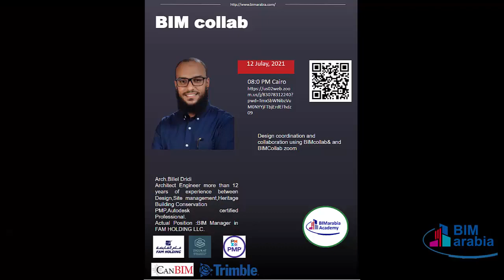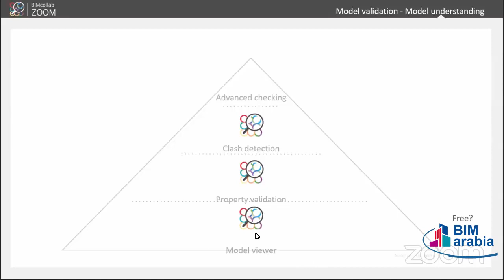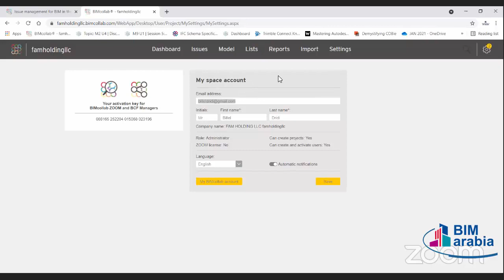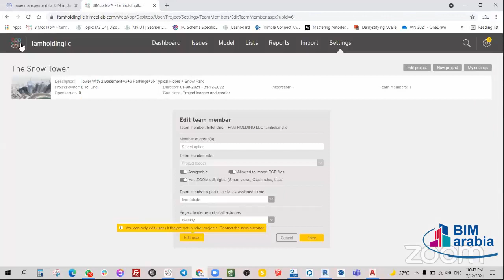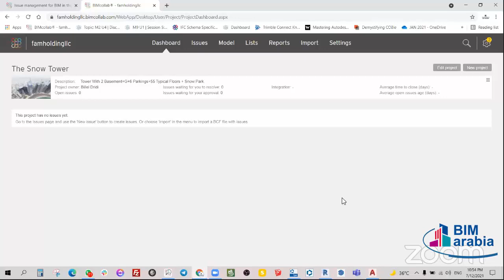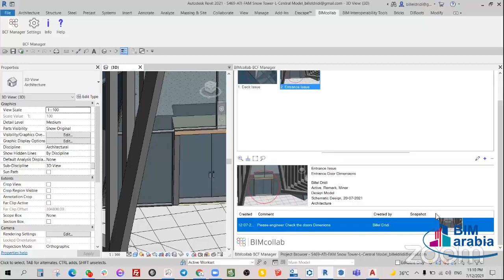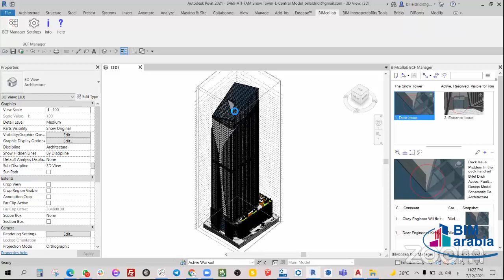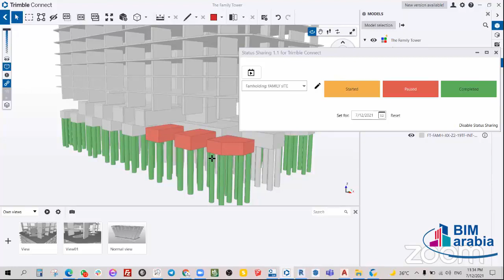BIMcollab LEC 1